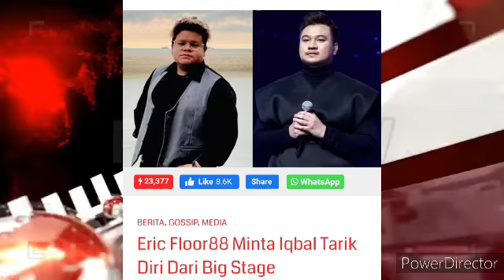"SEJUJURNYA SUARA DIA MEMANG TERUK.." - ERIC FLOOR88 😱😱😱